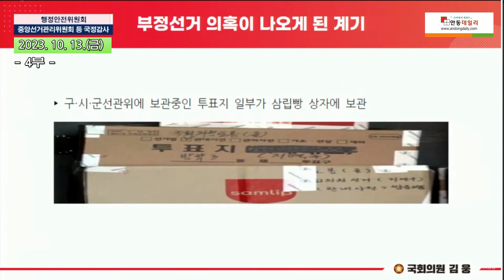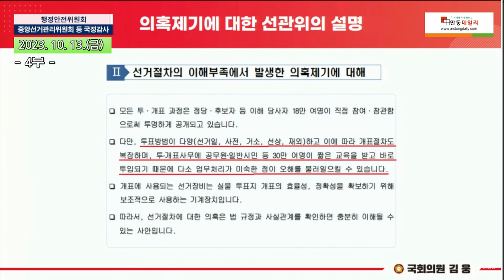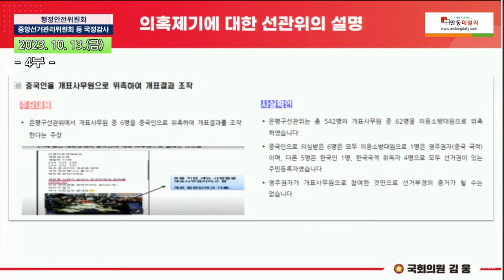천준호, "국정원은 컨설팅한다고 문 열어주니까 선관위 문제 많다고 지적을 하고 정부·여당은 그걸 가지고 사전선거 없애야 한다."라고 주장_ "천준호 의원은 사실을 왜곡하나?"